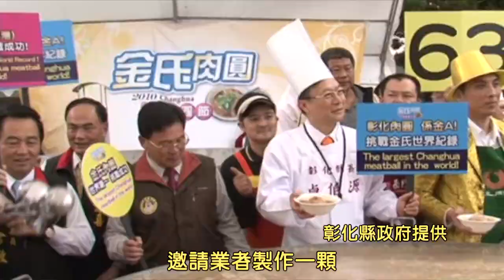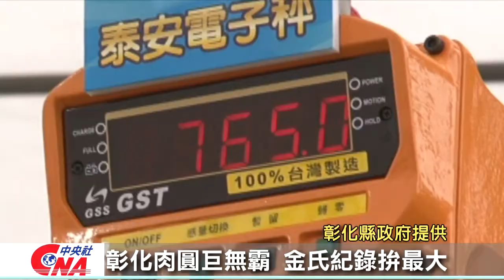彰化肉圓巨無霸 金氏紀錄拚最大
大顆干貝、鮮美香菇和滷蛋，看了讓人食指大動，料好又美味的台灣小吃，來自肉圓的故鄉--彰化。不只好吃的肉圓在彰化，全國最大、最重的500公斤大肉圓"嘛底加"!耶誕節當天由吊車吊掛特製大鋁鍋，進入彰化縣立體育場，在?金氏世界紀錄人員見證下，完成史上最大肉圓。